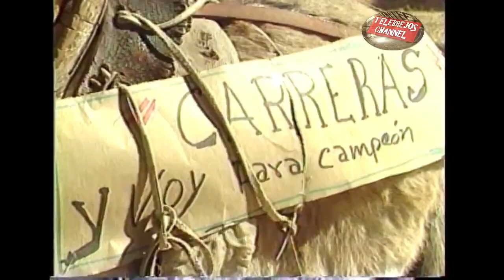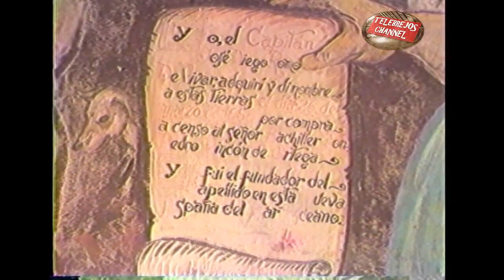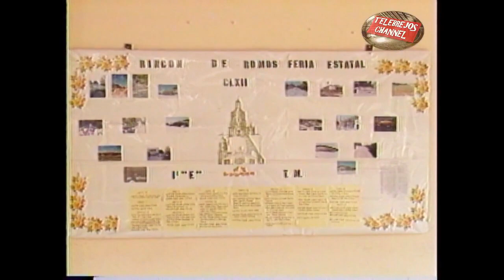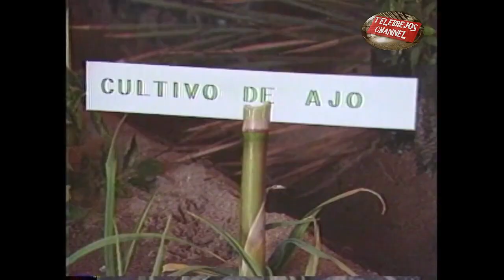Feria de Rincón de Romos 1989 HD 60p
Reportaje original del Canal 6 de Radio y Televisión de Aguascalientes, tomado del canal Telebrejos Channel al cual extendemos un agradecimiento por darse a la tarea de conservar y compartir esta valiosa pieza audio visual de un valor histórico muy importante.
Cabe hacer mención que el objetivo de re subir este material es para aportar un poco de valor agregado, ya que a esta versión se le hicieron mejoras en el audio y la imagen, ya que el original solo contaba con audio en 1 canal. En esta versión se colocó el audio en 2.0 para que se pueda apreciar un poco mejor el contenido auditivo, además de que se sometió a un proceso de duplicación de cuadros, el cual consiste en aumentar la cantidad de información y procesarla para que las imágenes se vean mucho mas fluidas y claras.
YouTube: Rincón de Romos - YouTube